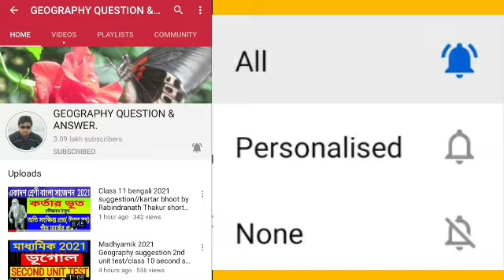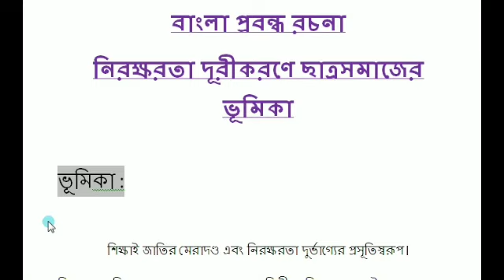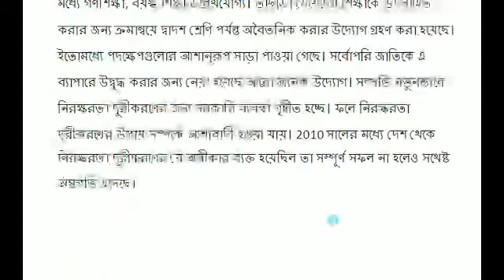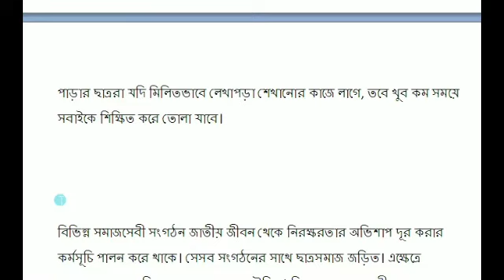নিরক্ষরতা দূরীকরণে ছাত্র সমাজের ভূমিকা বা দায়িত্ব ও কর্তব্য/hs probondho rachana suggestion 2022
উচ্চ মাধ্যমিক পরীক্ষায় এই রচনাটি অতিগুরুত্বপূর্ণ রচনাটি সম্পূর্ণ লিখে নোট পড়ে পড়ে ফেলতে পারে এছাড়াও আরও বিভিন্ন রচনা লিংকগুলো আমি দিয়ে দিলাম আমরা ইচ্ছা করলে এগুলো পড়ে নিতে পারো এগুলো কিন্তু পরীক্ষায় আসে।